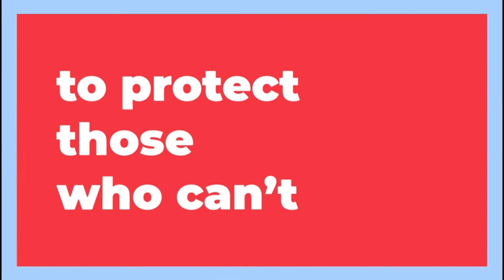உலக மல்யுத்த சாம்பியன்ஷிப் போட்டியில் தங்கம் வென்ற தங்க மங்கை பிரியா மாலிக்! | Abler HD News 🇨🇦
உலக மல்யுத்த சாம்பியன்ஷிப் போட்டியில் தங்கம் வென்ற தங்க மங்கை | முக்கியச் செய்திகள் | Abler HD